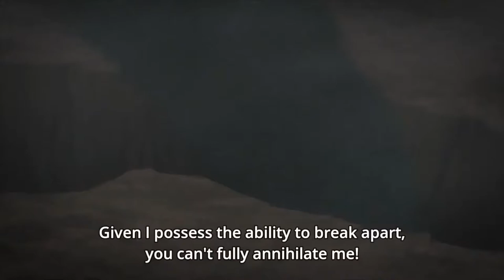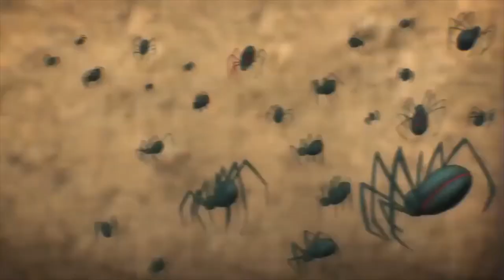Assassins Pride vampire kufa and rosetti vs arachne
please like and subscribe for more vtuber and anime content follow on discord at projekt toga #7798 and projekt toga at twitch facebook and instagram and dark diva projekt toga on reddit